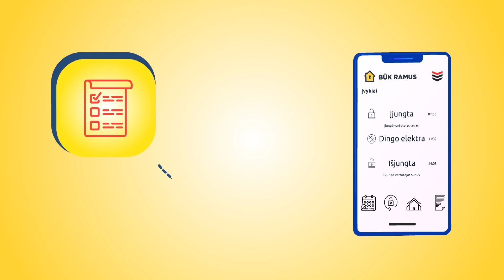Delfi dėmesio centre. Kodėl ekonomikos gelbėjimo planas patiria visišką fiasko?